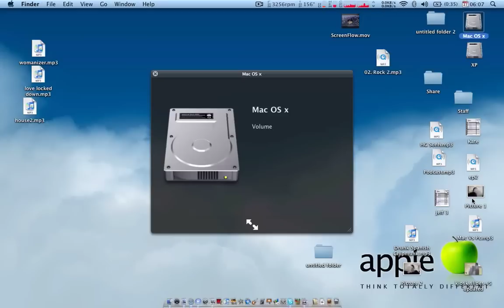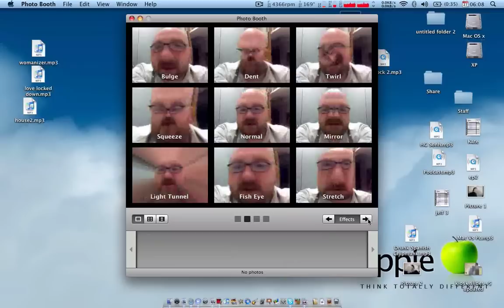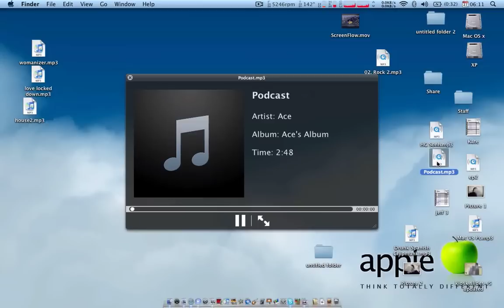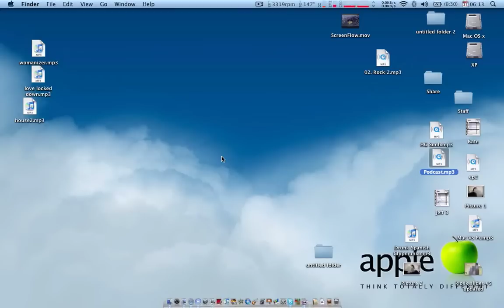Mac os X application comparison video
this video shows you what windows application you did use to what to use on a mac. example: internet explorer=safari in mac os x